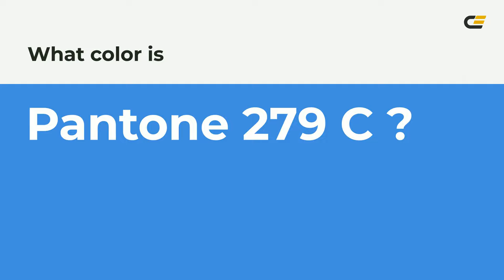color 418fde hex color - Blue color - Warm color 418fde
What color is ? 418fde hex color - Blue color - Warm color 418fde

Hex 418fde Color Code is also known as color.

Hex 418fde Color code in RGB color code model is created after adding 25.49% red color, 56.08% green color and 87.06% blue color.
Hex 418fde Color code in CMYK color (process color) code model is generated after subtraction of 70% cyan, 35% magenta, 0% yellow and 12% black.